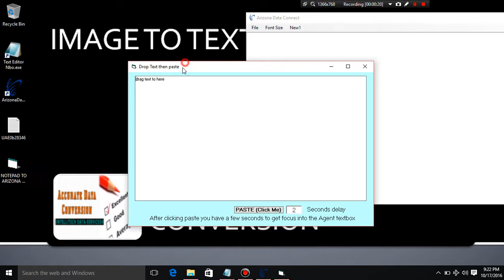Image to Arizona Notepad Conversion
We also convert Image to client notepad3rd party notepad softwares upon request.

- Arizona notepad
- MF Notepad
- Ogs notepad
- Searchline editor
- Textruler
- Nbo
- Nik
- Adl-
- Ons
- Flash notepad
- CMT
- Html

Features-

-247 Services (Open 24 hours a day)
-Reliable

• 247 Hours Service
like BMP,  PNG, TIFF, JPEG, AI, GIF etc into Text ot WordpadMS WordHtml

(WhatsApp available)
247 Service

Official Websites
httpintellitechdataconversion.page.tl

httpintellitechdataser.wixsite.comimage-to-text

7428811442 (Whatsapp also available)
247 Service